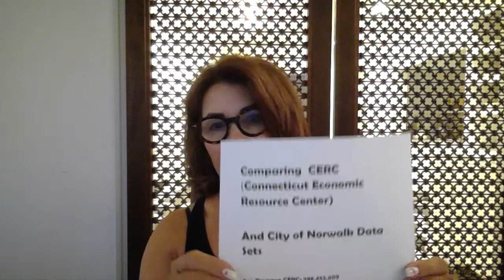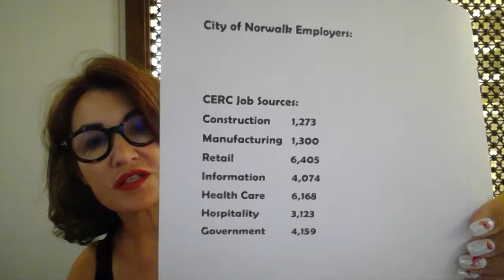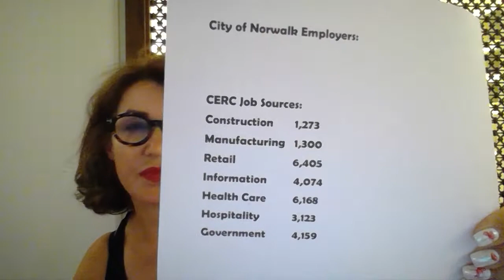Angry Taxpayer Evening Edition: City Revenue and Your Taxes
Merging data from CERC (Connecticut Economic Resource Center) and the City of Norwalk Department of Finance to describe where the City gets its money, and how much they get from residential homeowners.  Pardon the error on CL&P.  They contribute 3% of total revenue, not 30%.